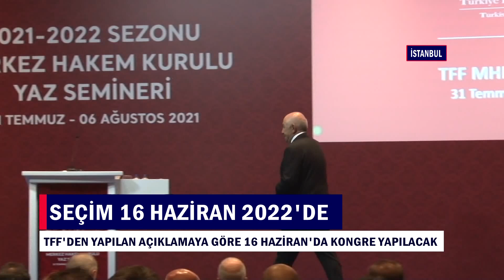07 04 2022 AJANDA